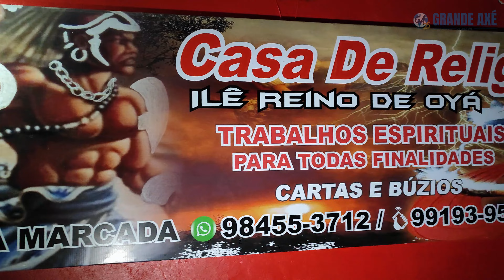Mãe Luciana de Iansã Kitala Pomba Gira 7 Catacumbas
Homenagem aos Exus e Obrigação de Filhos
12 de Agosto de 2023
 Rua Anchieta,100 São Lourenço do Sul - RS
Imagens e Edição: Felipe Carina GrandeAxé
Realização:Grande Axé Tv